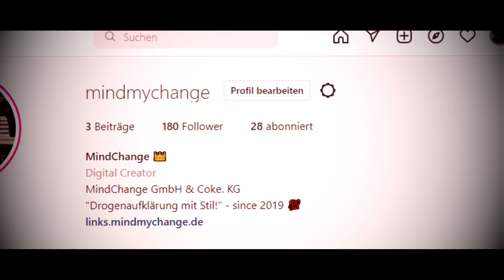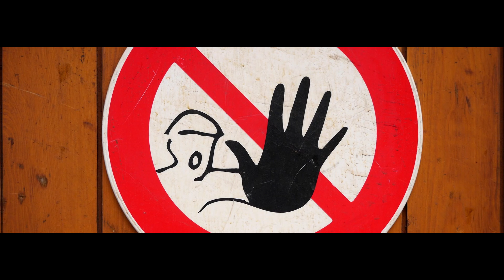Auf TOILETTE eingeschlafen!? - TILIDIN + XANAX | MindChange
In dieser Story erzähle ich Euch von einem Abend, an dem ich Tilidin und Xanax (Alprazolam) gemischt habe und dann auf der Toilette eingeschlafen bin! ^^

Ich hoffe, dass Euch dieses Video gefällt. Wenn ja, lasst doch gerne eine positive Bewertung da und teilt das Video mit allen, die das vielleicht interessieren könnte! :3

* Ich übernehme keine Haftung für gesundheitliche Folgen beim Anblick meines Gesichts, oder des Hörens meiner Stimme